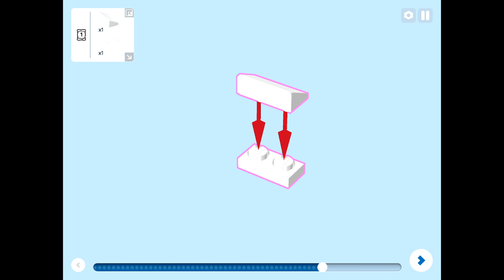💀 Dry Bones | 71436 | LEGO Instructions | LEGO Super Mario Figure💀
Building instructions Dry Bones figure | LEGO Super Mario character from 71436 King Boo's Haunted Mansion Set.